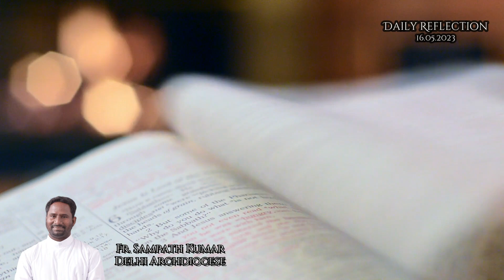Gospel Reflection 16.05.2023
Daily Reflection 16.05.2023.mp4